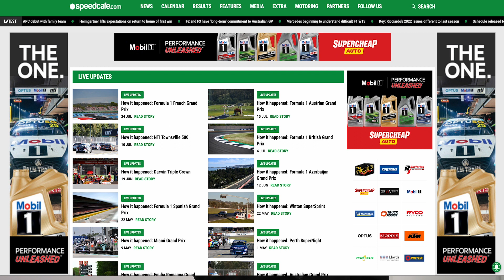PREVIEW: Supercars at Pukekohe 2022 | Ryco Filters Clearing The Air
In the latest episode of Ryco Filters Clearing The Air, Speedcafe.com journalist Slade Perrins previews this weekend’s ITM Auckland SuperSprint and recaps the latest Supercars news.